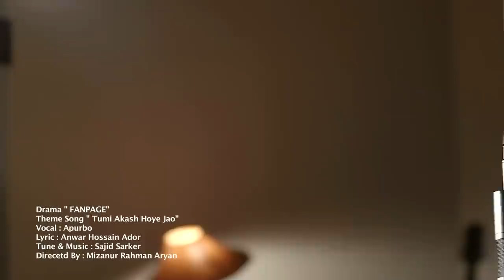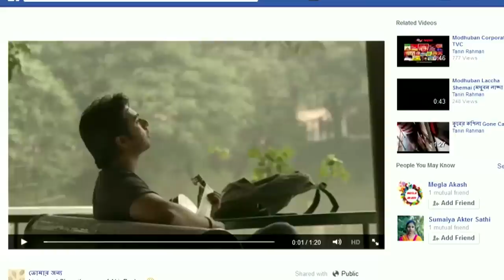Tumi Akash Hoye Jao | Apurba | Sajid Sarker | Sharlin | Toya | Official Drama Video | Bangla Song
Song : Tumi Akash Hoye Jao
Singer : Apurba
Lyric : Anwar Hossain Ador
Tune : Sajid Sarker
Drama : Fanpage
Label : Cd Choice
Cast : Apurba & Sharlin & Toya
Director : Mizanur Rahman Aryan